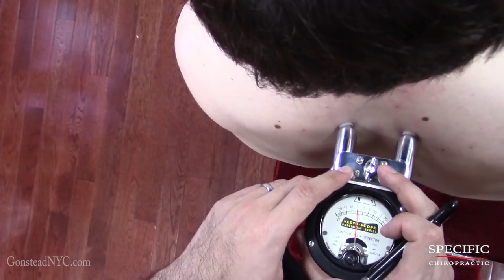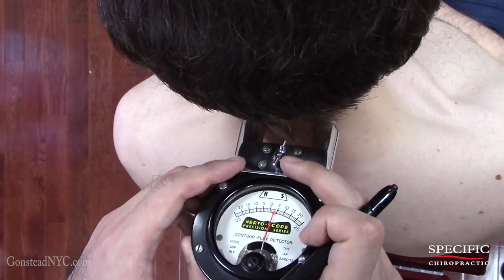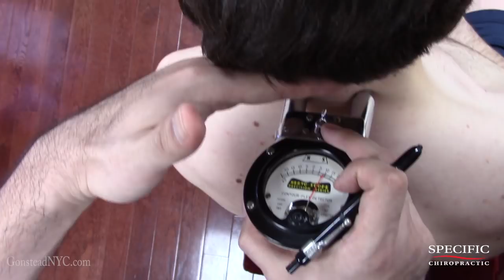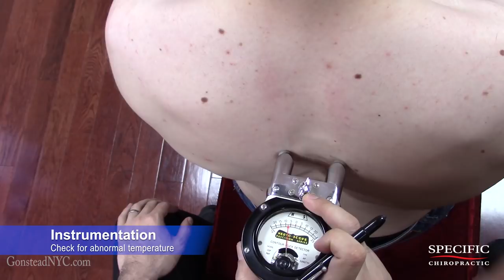Flew from Ireland with Gym Injuries and Sciatica HELPED by Dr Suh Specific Chiropractic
Patient flew from Ireland suffering with Gym Injuries and Sciatica 3 years ago. It cleared up shortly afterwards then re-injured a year later where most of the low back pain was cleared up but the Sciatica and Fasciculations / Muscle Spasms of the legs continued. Saw "hundreds" of chiropractors, osteopaths, surgeons, neuro-surgeons with no answers. Brought 2 full pages of case history and what was done. Past few months also experiencing vertigo and chronic fatigue syndrome.

Thorough Structural Test and X-Ray Analysis revealed abnormalities at the 2nd Sacral Segment, 5th Lumbar Vertebra, 6th Dorsal Vertebra, and 6th Cervical Vertebra. Patient reported improvement and will continue care with Gonstead Chiropractor - Dr. Graeme Massey in Manchester, England.

0:00 Consultation with Patient from Ireland with Gym Injuries and Sciatica.
1:26 Nervoscope ASMR
2:21 Visualization, Static Palpation, Motion Palpation
3:51 X-ray Analysis
4:52 Rubberband ASMR
6:08 Posture Biomechanical Analysis
6:39 2nd Sacral Segment PR | Hip crack
7:33 Nervoscope ASMR
7:45 X-ray visualization
8:00 6D PL | back crack
8:24 Post check
8:34 6C PL | neck crack
9:45 Fasciculations / Muscle Spasms of the legs
10:57 2nd Visit Update with Patient from Ireland with Gym Injuries and Sciatica.
11:53 Nervoscope ASMR
12:17 Visualization, Static Palpation, Motion Palpation
12:47 X-ray Analysis
13:11 Lumbar disc model
14:32 X-ray visualization
14:52 5L PRS-M-inf | back crack
16:38 Lumbar disc model
18:09 2nd Visit Update with Patient from Ireland with Gym Injuries and Sciatica.
22:22 Nervoscope ASMR
22:44 Visualization, Static Palpation, Motion Palpation
23:32 Lumbar disc model
24:07 5L PRS-inf | back crack
25:26 Post check

Specific Chiropractic, P.C. founded by Dr Suh is located in New York City (NYC), we specialized in the world renowned Gonstead Chiropractic where we helped people with common problems such as neck pain, back pain, knee pain, foot pain, ankle pain, elbow pain, wrist pain, shoulder pain, to the more complex problems such as herniated discs, degenerated discs, sciatica, and to the bizarre.

Watch our latest videos for back cracks, neck cracks, back cracking, and asmr. We release every week on Monday 5PM EST.